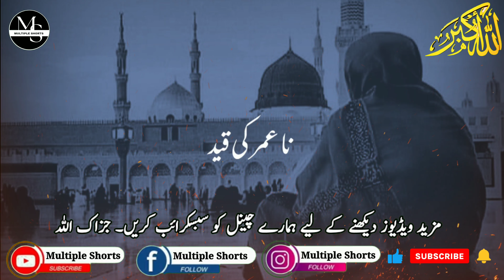Jummah Mubarak short status